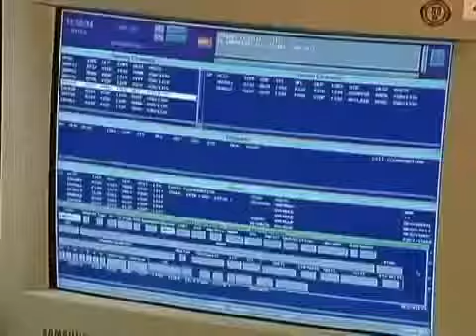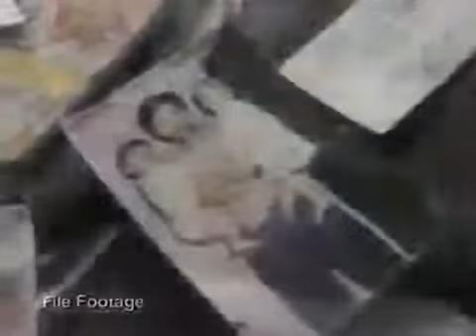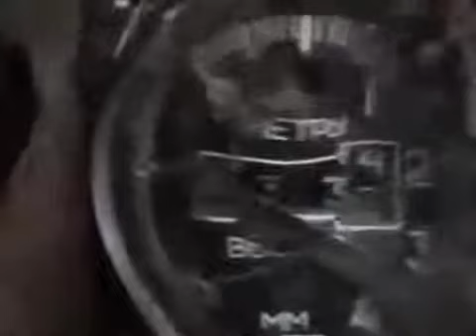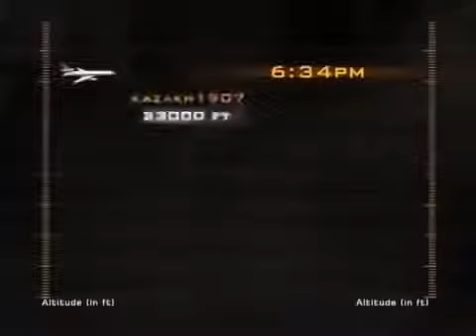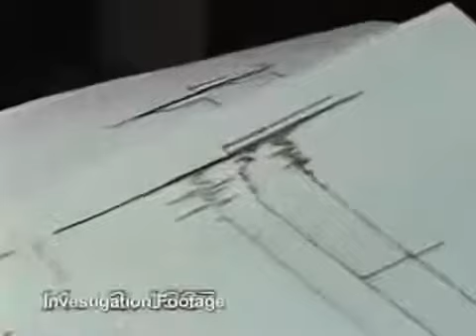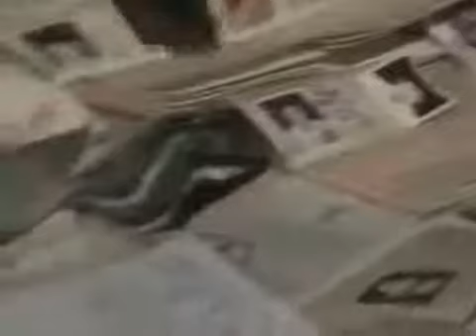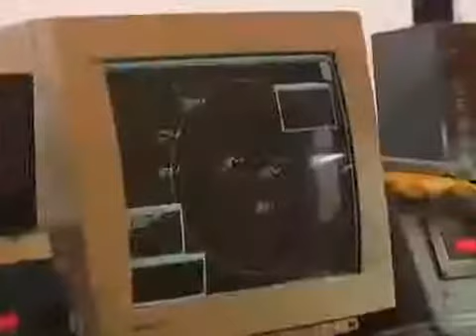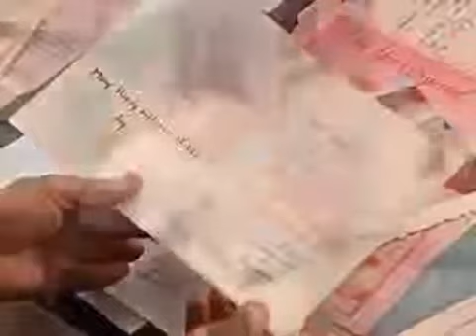Air Crash Investigation 'Sight Unseen' Worlds Deadliest Mid Air Crash Air Crash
Air Crash Investigation 'Sight Unseen' Worlds Deadliest Mid
Discovery Channel
Mayday (Air Crash Investigation/Air Emergency/Air Disasters)
Segundos Catastróficos,Sekunden,

Plane crashes and near-disasters from around the globe are investigated in meticulous detail including stories of astonishing survival and heartbreaking disasters from some of the most tragic incidents in the history of aviation.

Category: Aircraft Disaster, Latest Episodes, Season 1, Season 2, Season 3, Season 4, Season 5, Season 6